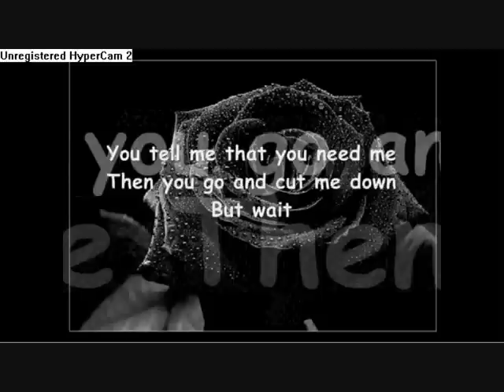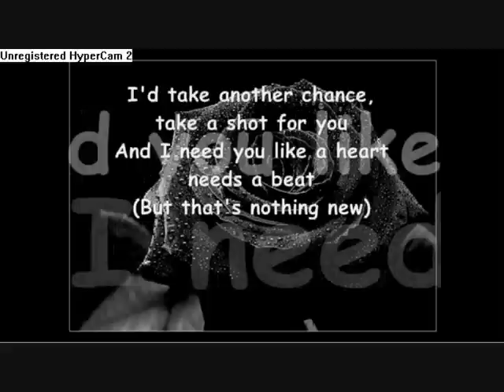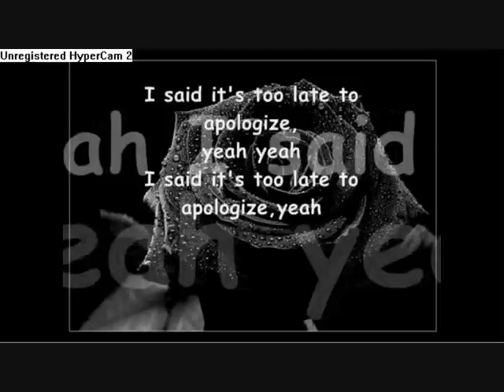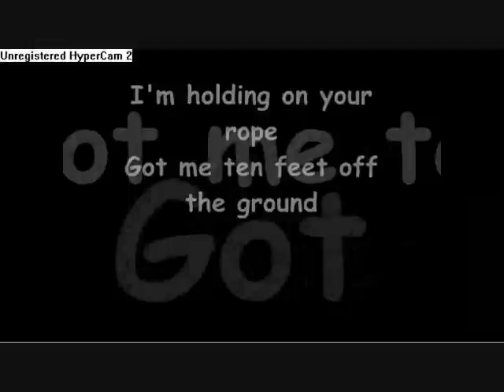Apologize Karaoke / Instrumental (High Quality)